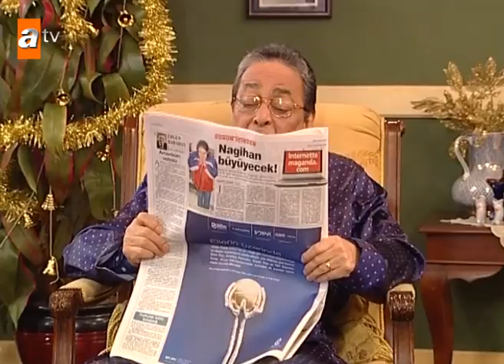Avrupa Yakası 215. Bölüm | Kısa Bölümler